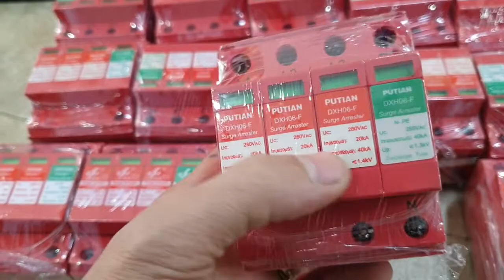cb cắt sét lan truyền, attomat chống sét lan truyền